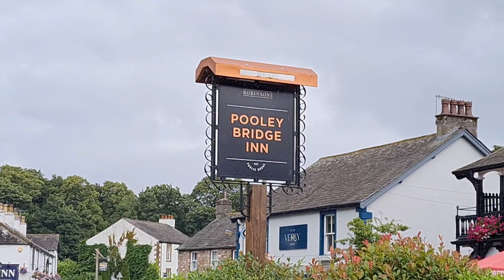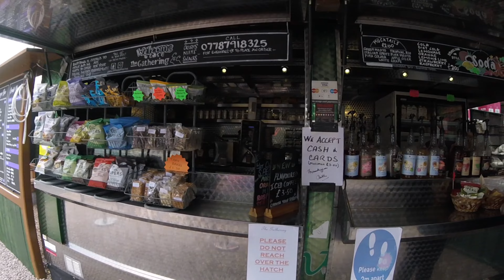Pooley Bridge Lake District Day 1 - 2